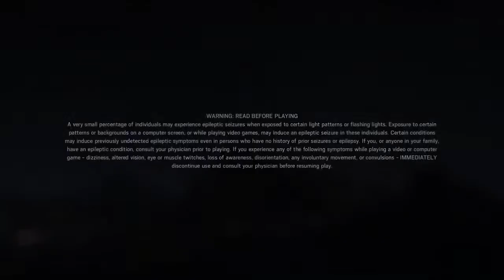1 of 5